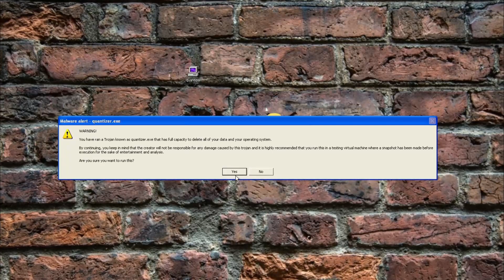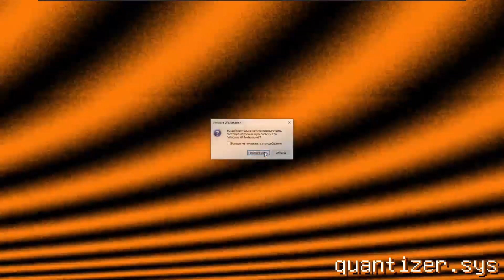Quantizer.exe by wipet.